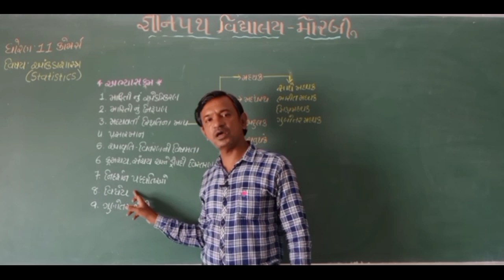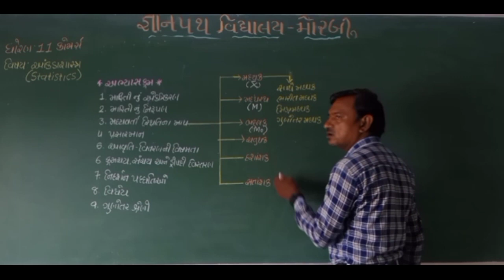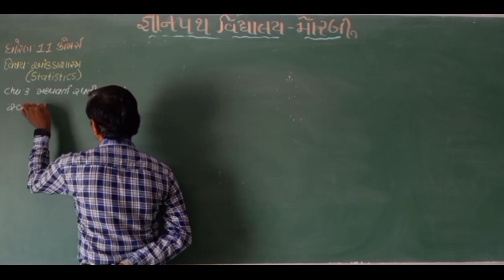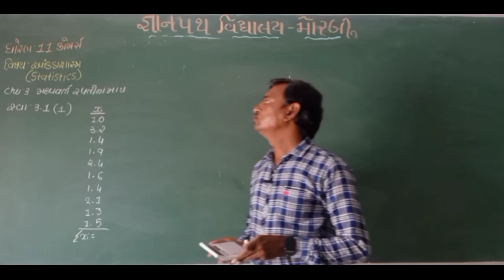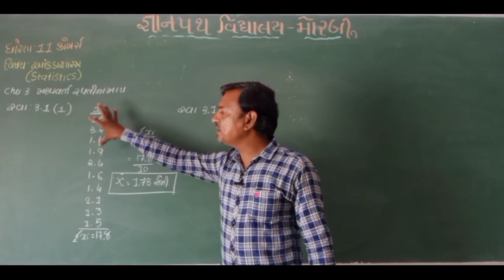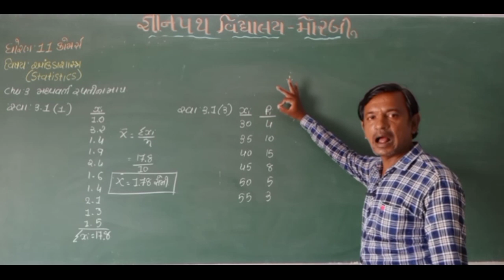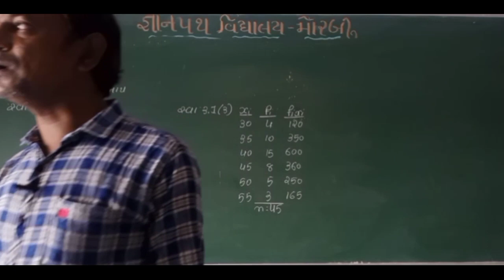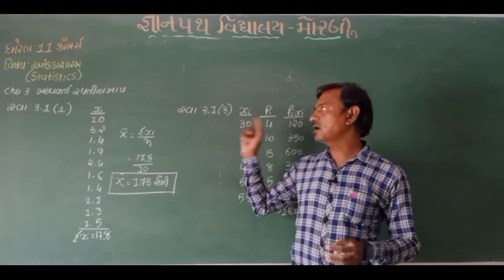gyanpathschool STD-11 STAT CH-3 PART-1